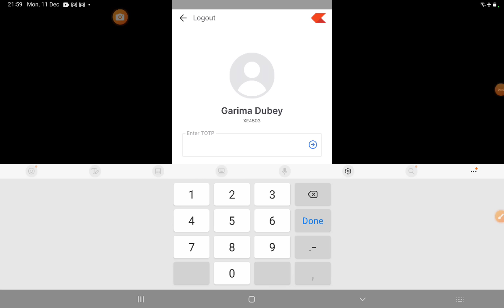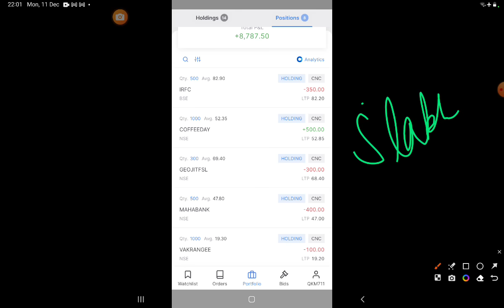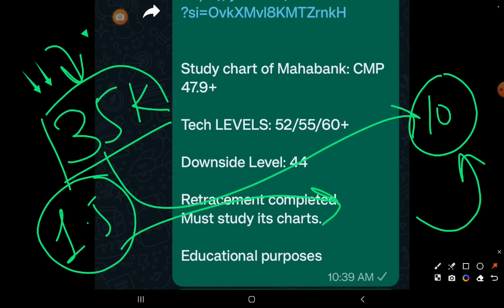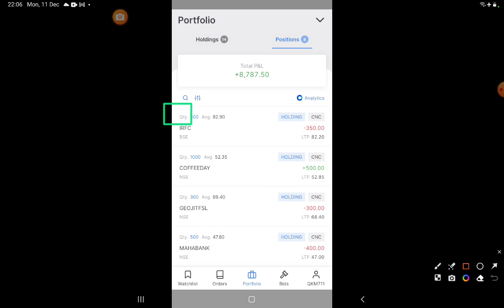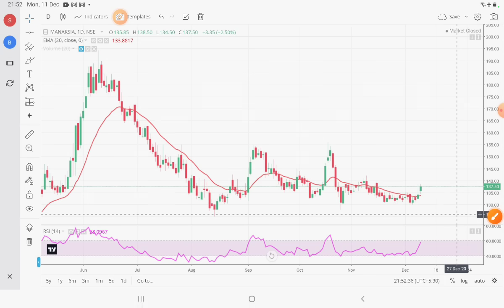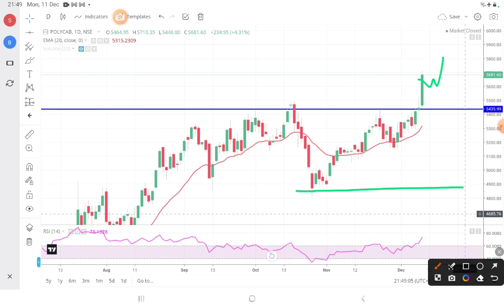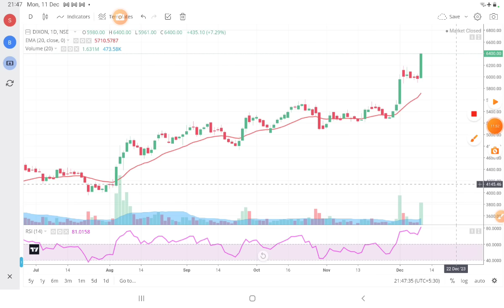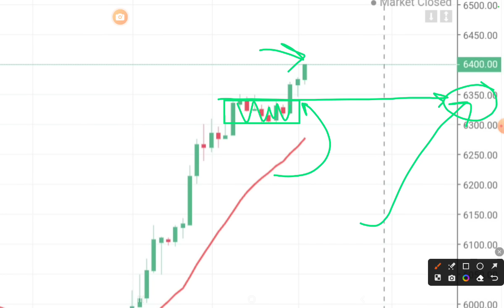Day 1 : 30 Days Trading Challenge 💪 Wealth SaGa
7 habits of highly effective people

strong stocks
wealth saga